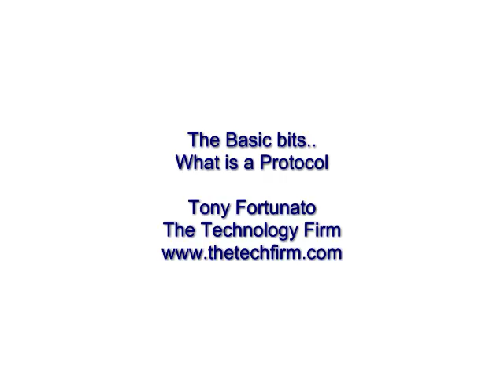What is a protocol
another video from one of my classes where I cover the topic of 'What is a protocol'.
Simple as it may sound, this is actually quite important since it sets the stage that in networking, a protocol isn't a hard fast rule and open to interpretation.